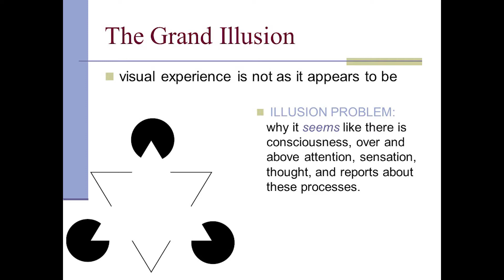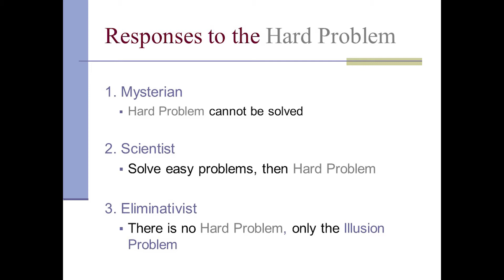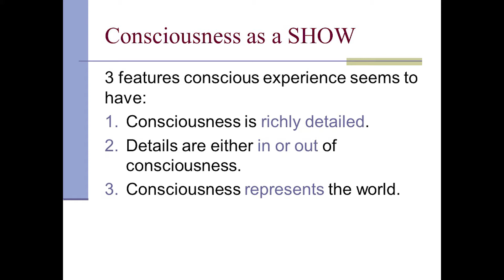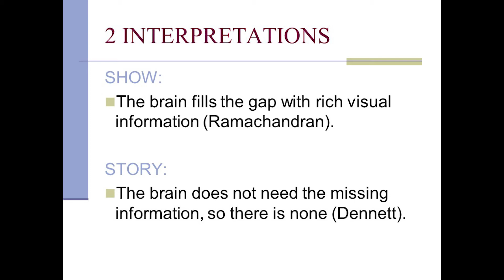7.4 Grand Illusion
3 features of conscious experience
The problem of visual gaps
Show and Story interpretations

References:
Blackmore, Susan. 2018. Consciousness: A Very Short Introduction. 2nd edition. New York, NY: Oxford University Press.